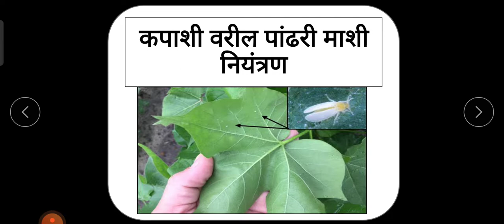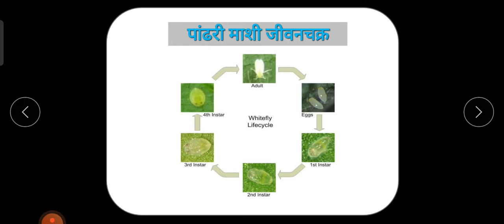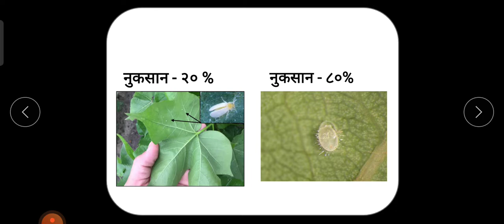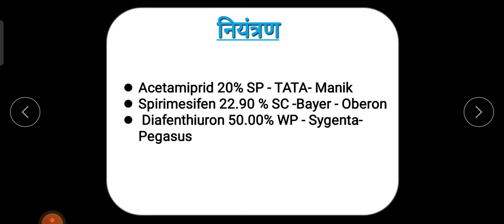कपाशी वरील पांढरी माशी नियंत्रण || कमी खर्चात || kapashi varil pandhari mashi niyantrn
कापसावरील पांढरी माशी नियंत्रण || कमी खर्चात कापूस पिकातील पांढरी माशी नियंत्रण सविस्तर माहिती